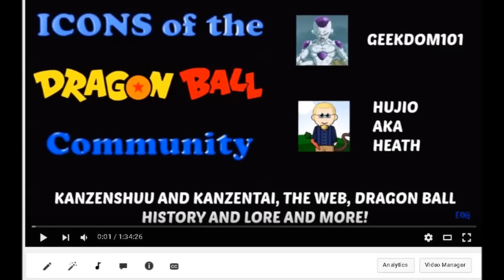Dragon Ball Super - Goku vs. Cabba: Was it supposed to happen? (THEORY)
Was Goku vs. Kabe supposed to happen in an original story draft of Dragon Ball Super? Perhaps this MAY HAVE been the case and it was a creative decision, or perhaps this is just nonsense on my part and I'm just reading into things too much!?